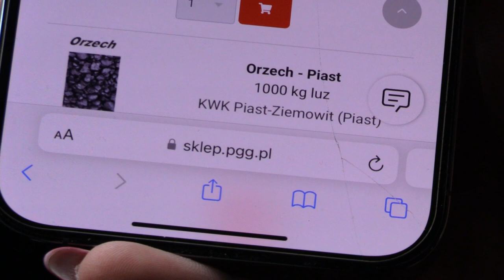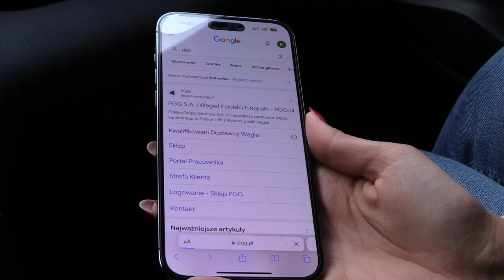Oszuści podszywają się pod sklep PGG 16.10.2023